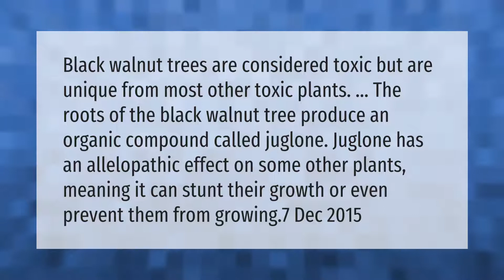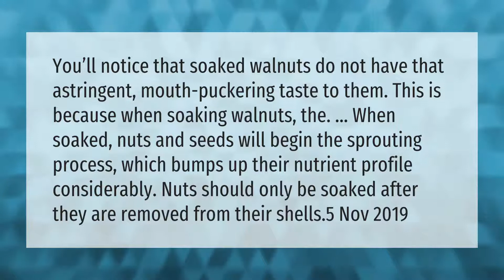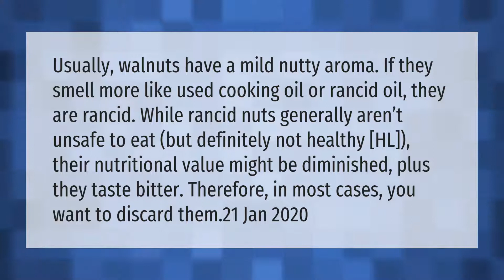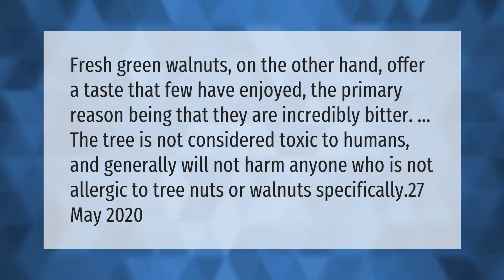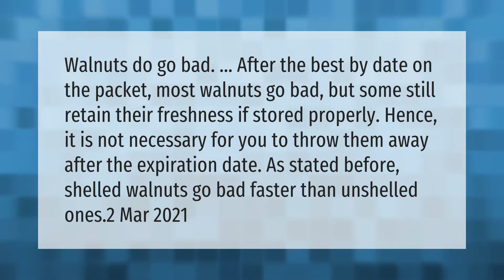Can Walnuts be poisonous?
00:00 - Can Walnuts be poisonous?
00:40 - Do you need to soak walnuts?
01:14 - What nut is poisonous until roasted?
01:40 - What is the difference between black walnut and walnut?
02:10 - Is it OK to eat old walnuts?
02:47 - Can you still buy walnut whips?
03:22 - Are green walnuts poisonous?
03:52 - Can you eat walnuts after expiration date?

Laura S. Harris (2021, April 7.) Can Walnuts be poisonous?
    AskAbout.video/articles/Can-Walnuts-be-poisonous-234951